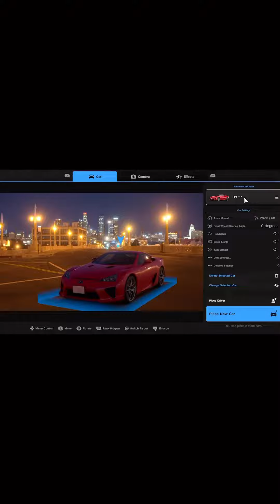Lexus LFA in Spec II update of Gran Turismo 7 & in iconic Downtown Los Angeles locations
In real life or in-game? Larry Chen photographed the Lexus LFA available in the Spec II update of Gran Turismo 7 and in iconic Downtown Los Angeles locations.